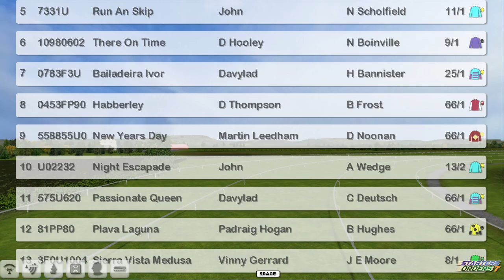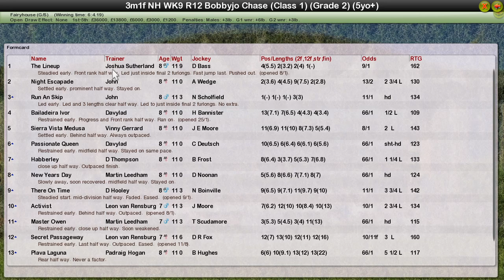NH WK9 R12 Bobbyjo Chase